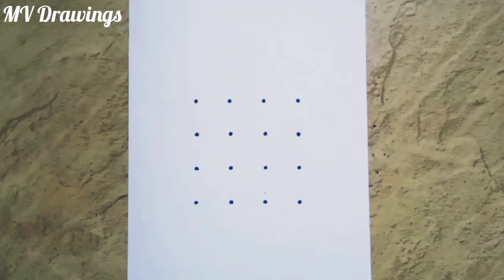Easy God Ganesha drawing from 4×4 dots step by step // Easy lord Ganesha drawing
Easy God Ganesha drawing from Dots step by step
Easy lord Ganesha drawing